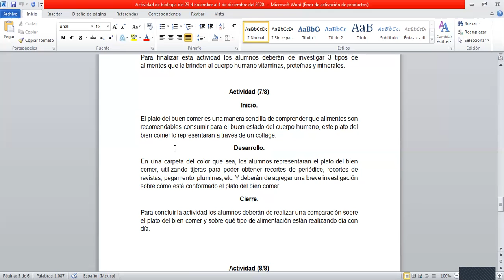3 DICIEMBRE 2020 CIENCIAS BIOLOGIA PRIMER GRADO VIDEO 1